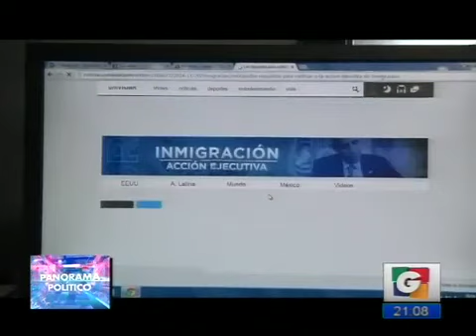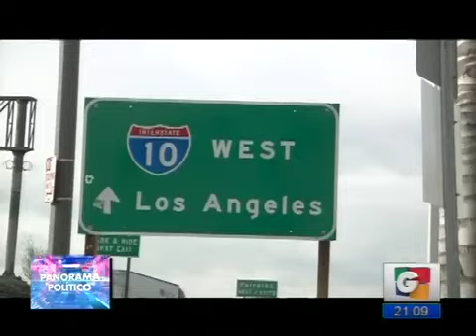Segmento 01-06 Parte 01